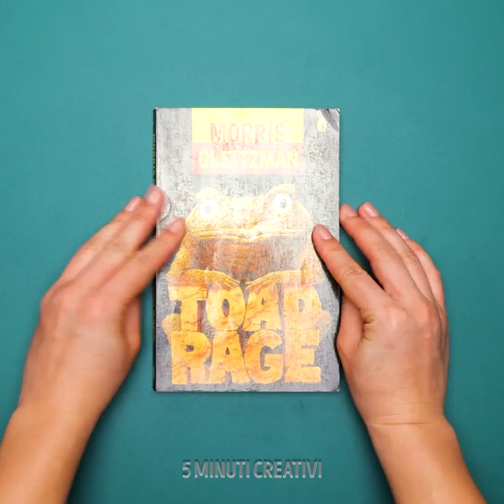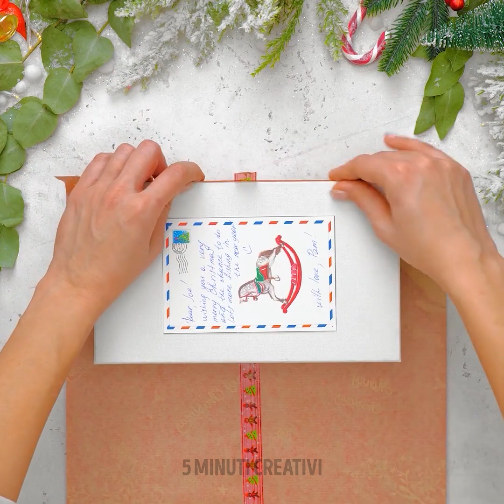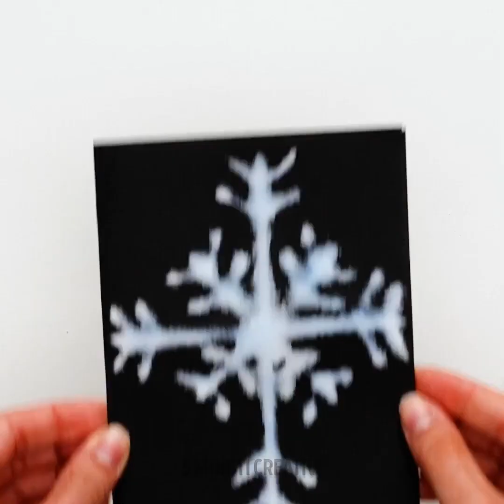Idee per Incartare i Regali di Natale che Ti Piaceranno un Mondo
Se hai ancora dei regali da incartare e sei già a corto di idee, non preoccuparti. Oggi scopriremo tanti modi per far sì che i tuoi pacchetti siano i più belli sotto l'albero di Natale. La cosa migliore è che non ti servono materiali difficili da trovare. Devi solo avere molta creatività e il desiderio di mostrare il tuo amore ai tuoi cari. Tutti pronti per iniziare?

Il video di oggi ti porterà un sacco di spirito natalizio! Scopri queste idee creative per fare pacchetti regalo di Natale. Ti diremo come realizzare una perfetta composizione floreale per decorare la tua tavola a cena. Puoi anche trasformare una tazza in una bellissima confezione piena di cioccolatini. Usa la carta da regalo per creare una bellissima busta con un dettaglio segreto all'interno.

SEGNALIBRI:
01:35 - Composizione floreale
03:20 - Idea veloce con carta lucida
05:13 - Fiocco di Natale di emergenza
07:15 - Pacchetto con elastici
09:28 - Pacchetto con camino